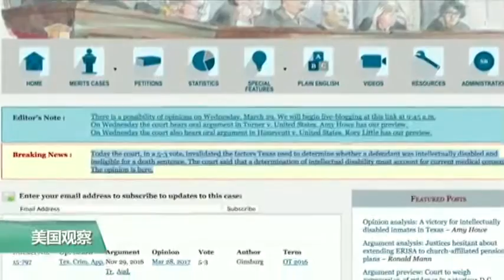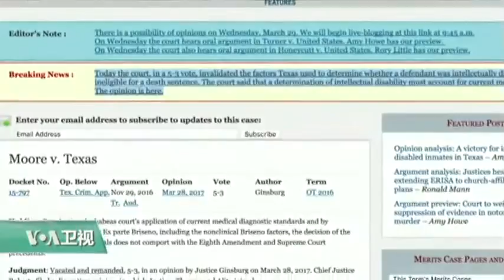VOA连线: 最高法院裁决一智力残障犯人免于死刑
今天，最高法院驳回了德克萨斯州上诉法院的裁决，称该案犯人患有智力残障而应免于死刑。下面我们就连线人在最高法院的记者鲍蓉，让她为我们介绍.